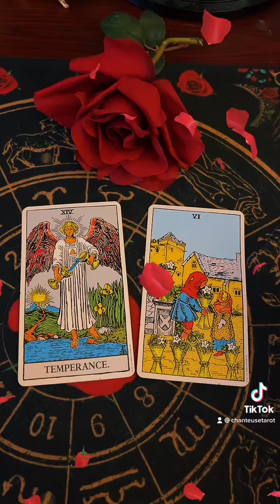Daily TikTok Tarot Card 5.16.22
The Rider Tarot Deck by Arthur Edward Waite & Pamela Colman Smith

If you feel guided to send me something from it, know that it allows me to keep the content of this channel fresh and helps me to use decks that I know you like!

New UPDATED Private Reading Price List: Effective April 17, 2022:

1 Question - $22.22
2 Questions - $44.44
3 Questions - $55.55

15 Min General Reading $44.44
30 Min General Reading $66.66

Please understand that if you seek emergency medical or legal advice, you should contact a certified professional. Energies change and flow. You have free will, and you have the power to change your future. Remember that, ultimately, your own intuition is the best source for decision making. Love and light to you!